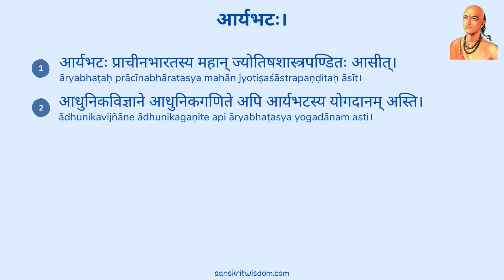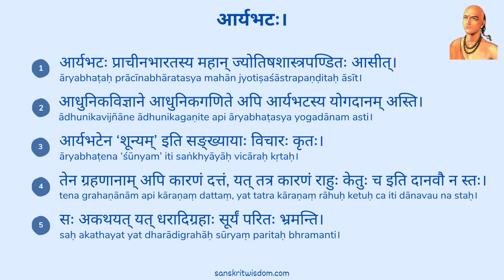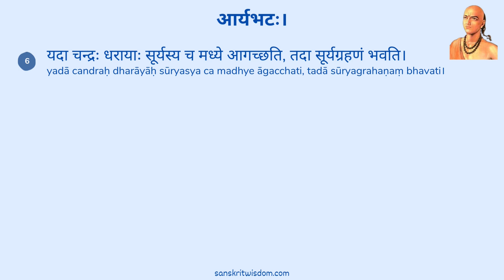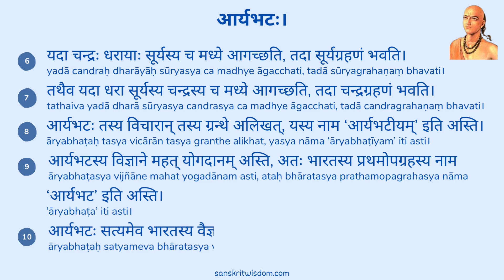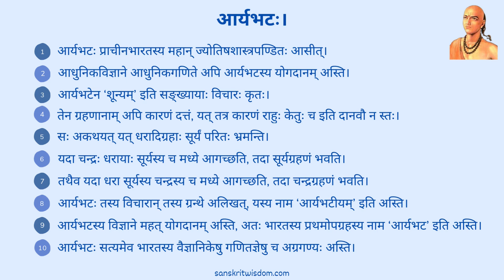Sanskrit Essay on Aryabhatta | आर्यभट पर संस्कृत में निबंध | Aryabhatta par Nibandh Sanskrit Mein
Sanskrit Essay on Aryabhatta 10 Lines | आर्यभट पर संस्कृत में निबंध १० पंक्तियाँ | आर्यभटः इति विषये संस्कृतभाषायां निबन्धः |  Sanskrit Essay on Aryabhatta | आर्यभट पर संस्कृत में निबंध | Aryabhatta par Nibandh Sanskrit Mein

Learn to read and write short essay on Aryabhata in Sanskrit with Hindi translation and correct Sanskrit pronunciation. Learn Sanskrit the easy way.

to learn more about Sanskrit Essays. You will also find other topics like Sanskrit Creative Writing, Sanskrit Grammar and Sanskrit Vocabulary posts among other things.

This video can be viewed by people who might be interested in the following among other things;